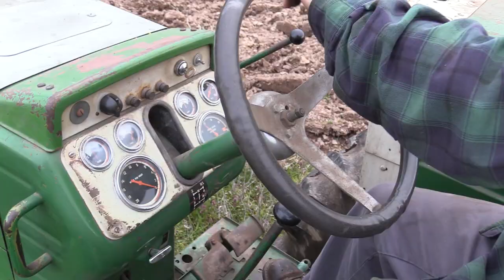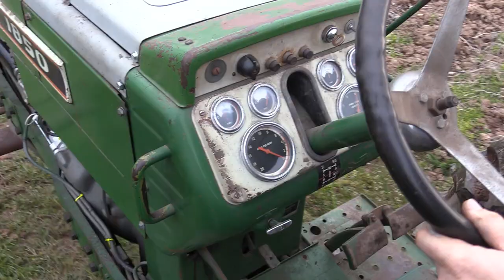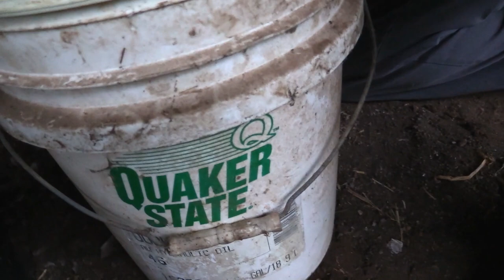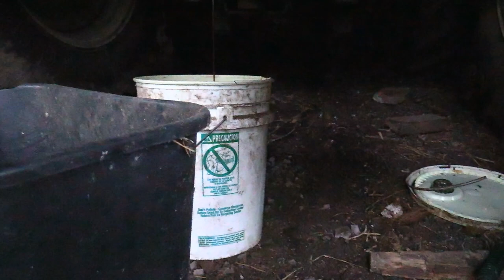Oliver 1850 First Dirt vlog # 3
Ollie gets hitched to a 3 bottom plow and put to work .  Also rear end & final drive service begins

Hitching plow 1:30

Plowing    5:00

Unhitching Plow    10:30

Pulling 5' Bush Hog out of barn by hand    13:45

Draining Transmission & Final Drives   19:00